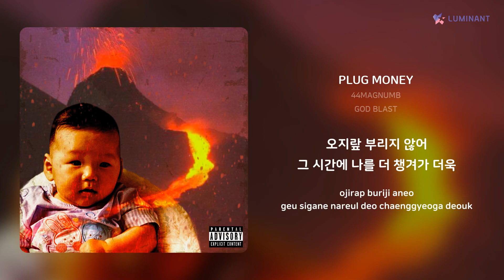44MAGNUMB - PLUG MONEY | 가사 (Lyrics)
Artist: 44MAGNUMB
Track: PLUG MONEY
Album: GOD BLAST
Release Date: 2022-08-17